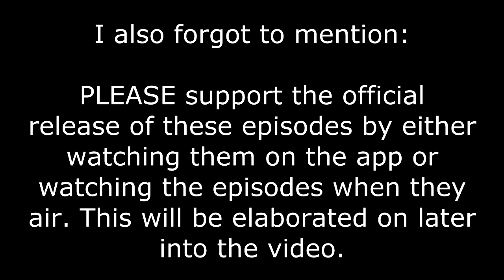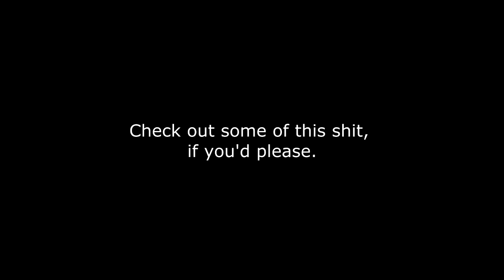SS1014 (Re)Reacts to: Lion 4: Alternate Ending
Here's something new. Hope ya like it.

And yes, I recorded all of these on Saturday, so...